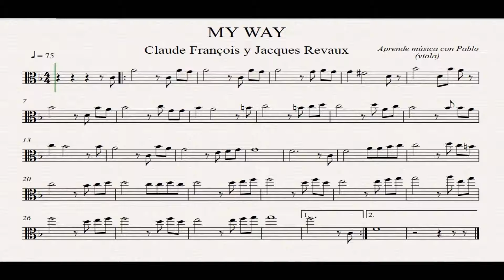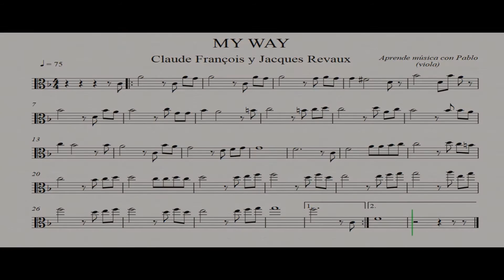MY WAY: Viola (partitura con playback)